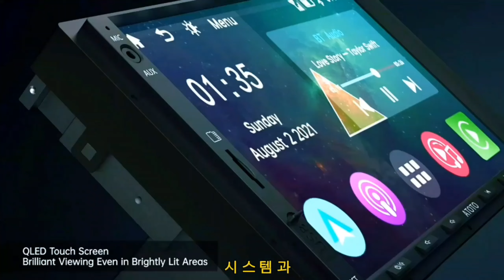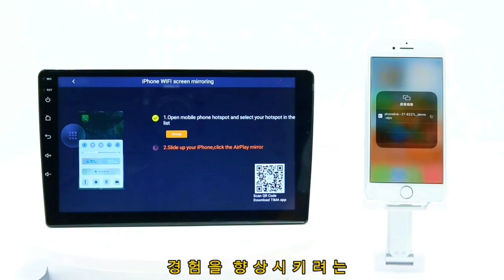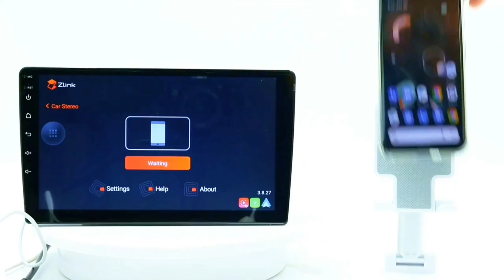기아자동차 라디오 무선 CarPlay 및 Android Auto - 안드로이드 오토 화면 미러링 방법 / 화면 미러링 방법 ANDROID AUTO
여기에서 구매하세요

KIA 자동차 라디오 무선 CarPlay 및 Android Auto 시스템은 이동 중에도 연결 상태를 유지하고 엔터테인먼트를 즐길 수 있는 원활하고 편리한 방법을 제공합니다. 무선 연결, 향상된 안전 기능, 직관적인 터치스크린 인터페이스, 필수 앱에 대한 액세스, 손쉬운 설치 및 통합을 갖춘 이 시스템은 운전 경험을 향상시키려는 기아 오너에게 꼭 필요한 업그레이드입니다.